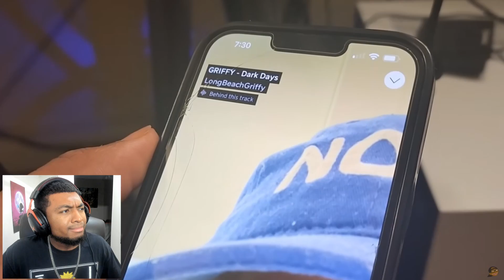LongBeachGriffy Spitting Someone Real Raps!! LongBeachGriffy When the song is too Relatable REACTION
LongBeachGriffy Spitting Someone Real Raps!! LongBeachGriffy When the song is too Relatable REACTION. FeaReacts to When the song is too Relatable & How NOT to get offended by someone on the internet.